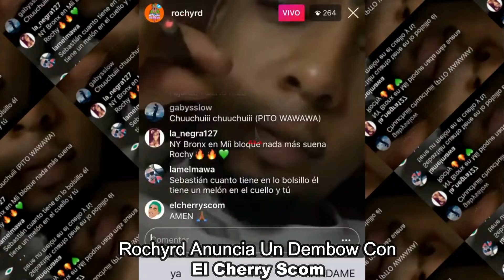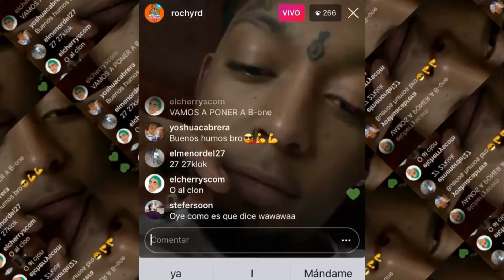CARDI B SE PRESENTA EN VERSACE REMIX??|LO NUEVO DE QUIMICO!!|LAPIZ EN UNA TARIMA PEQUEÑA ??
Bienvenido a "BUSINESS MUSIC T.V." En donde podrás disfrutar de las ULTIMAS NOTICIAS  exclusivas de tu  (ARTISTA FAVORITO)  estrenos musicales y mas .